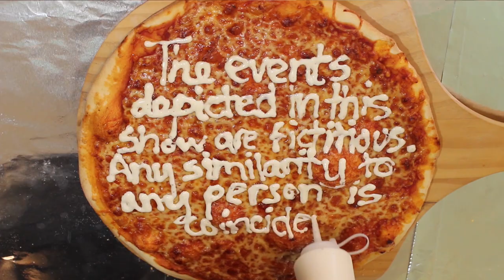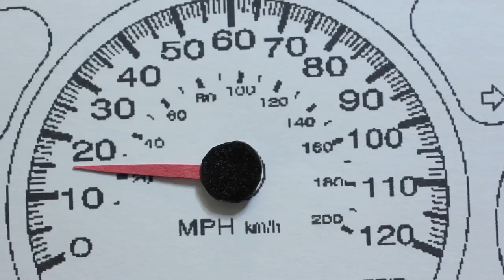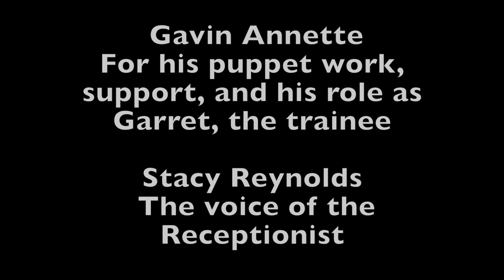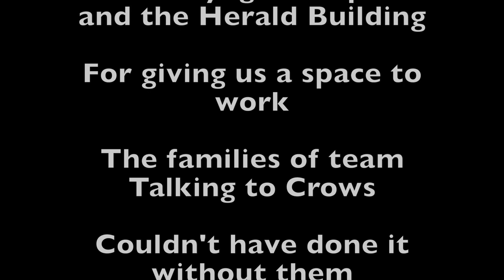American Pizza Episode 1: Pilot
The first episode in a new cartoon about pizza, magic, the life of service workers, and America.
American Pizza- Providing a voice for American service workers
Finally! A cartoon about delivering pizza
American Pizza is an evolving storyline following three friends and their co-workers through the often ridiculous and silly world of pizza delivery at an American-themed, low-end restaurant. Throughout their adventures these characters are continually faced with the challenges of serving the American (and sometimes Canadian) public while working in a rigid corporate environment. Relying on camaraderie, crass humor, and sometimes magical powers, our heroes strive to survive in the world of American Pizza.

The American Pizza universe has been established using a multi-media approach. It was filmed using a Canon 60D camera in real time, edited using Final Cut Pro and animated using After Effects. The restaurant itself is a completely interactive three dimensional miniature set. The characters have been constructed using two dimensional drawings that have been manipulated into paper marionettes, allowing the characters full movement throughout the set. The marionettes coupled with variations of puppetry, traditional two dimensional animation, as well as live action, all contribute to make up the American Pizza universe.